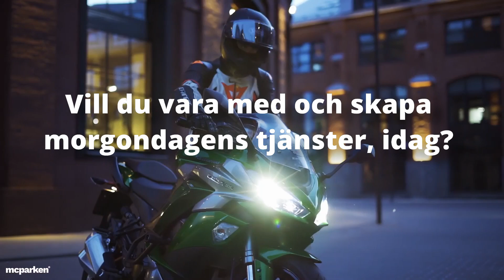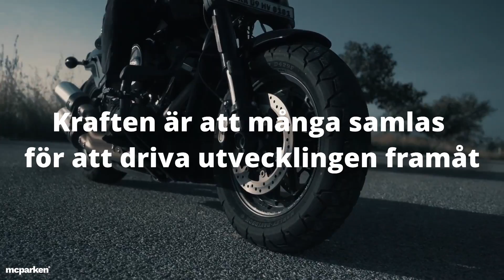R8 Open 1000 P1 Joachim Joppe Andersson 696